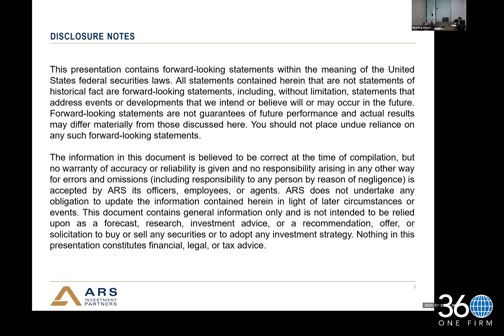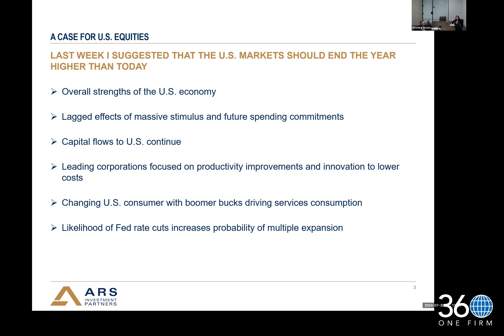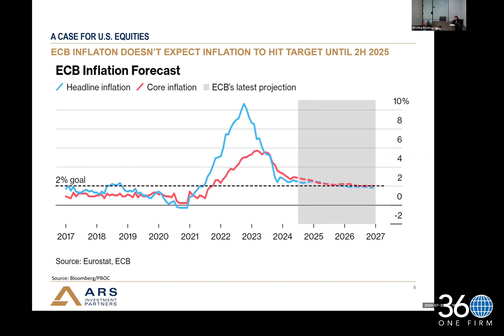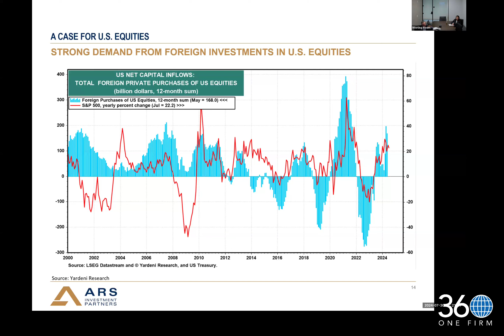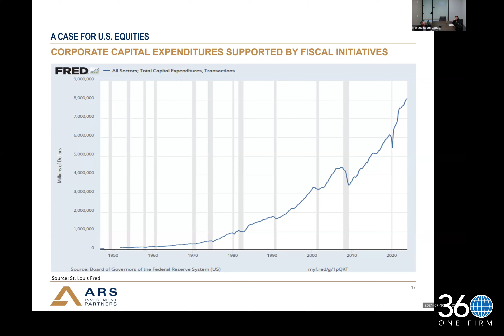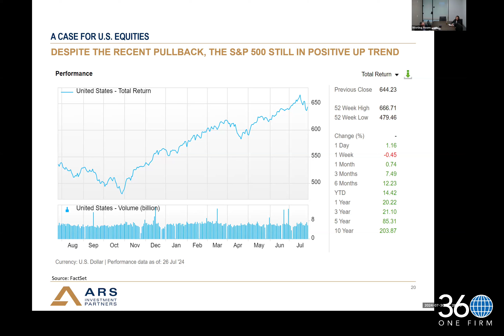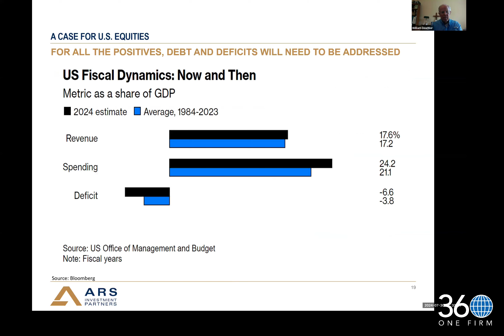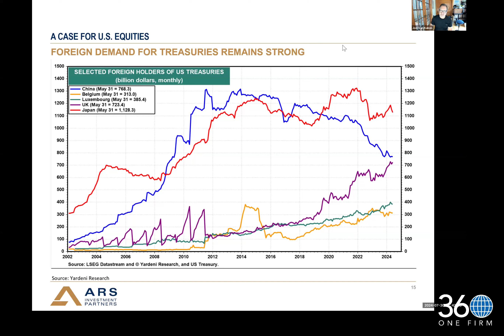Briefing #225 “A Case for U.S. Equities” (July 30, 2024)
This week we discussed the current state of the US economy, investment opportunities, and fiscal discipline in government spending. The Briefing highlighted the strengths of the US economy, such as its deep capital market system and geographic advantages, while acknowledging challenges faced by China, including debt issues and consumption problems. We also emphasized the importance of evaluating companies with strong balance sheets and free cash flow, and staying nimble in the face of market fluctuations. The discussion also covered the growing discrepancy between the well-off and less well-off segments of society, and the need for fiscal discipline in government spending.

Timestamps:
00:00 Introduction
05:33 China working to stimulate its economy through difficulties
08:13 India's Budget Reflects the Top Priorities of Many Nations
09:53 ECB Inflation Forecast
10:20 Euro-Zone Inflation
11:35 German Market
13:06 Foreign Demand for Treasures
17:52 US Fiscal Dynamics: Now and Then
23:33 Q&A

360 One Firm (361Firm) is an independent global platform to collaborate on investments & philanthropies by/for family offices, institutional investors, and thought leaders.

We collaborate across asset classes, industries and borders, in funds and direct (co-)investments as well as in both impact and charitable organizations and causes. Co-founded by ex-Andersen partners, we have a collaborative "one firm"​ culture, tailored to family offices who can add extraordinary value from industry experience and relationships. We believe in active engagement, facilitated by Weekly Briefing Roundtables, "Deep Dive" (web) conferences, and monthly Global Conferences

Important Notice for 361Firm Events:

Rule #1: Teach. No Pitching or Politics.  Our 361 forums are designed to facilitate connecting and open, respectful discussions and sharing of data, macro-level ideas, strategies, and insights across industries, asset classes, regions, philanthropies, or other topics. It is prohibited to discuss specific investment offerings or products in these events or our App, but of course you build relationships that can organically lead to offline discussions.

Rule #2 - be sure to register. Qualified Purchasers (QPs) can join certain invite-only sessions.

Sessions May Be Recorded. By participating in person or virtually, you agree to our sharing recordings, e.g.

360 One Firm Capital LLC (361Firm) may include in these materials or events companies (1) in which 361Firm may have invested in or alongside and/or (2) which are clients for which 361Firm could earn a fee from raising capital or connecting to talent or strategic partners.